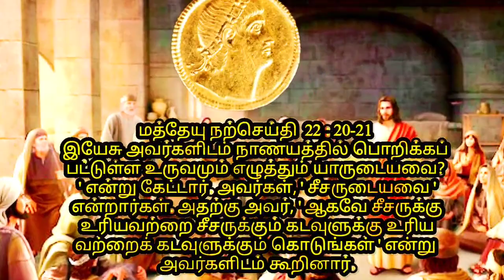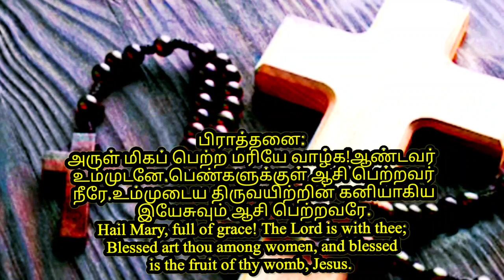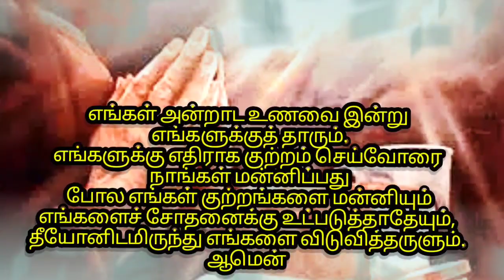Webeg humilityandtrust,letChrist speak to man#bibleverse#annaivailankannishrine#saint